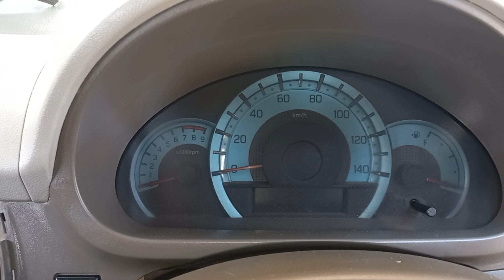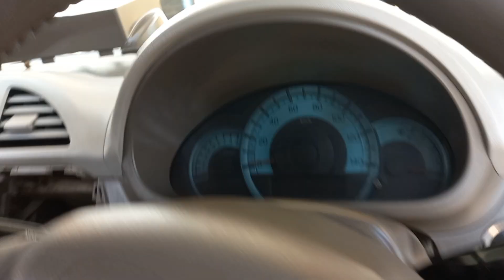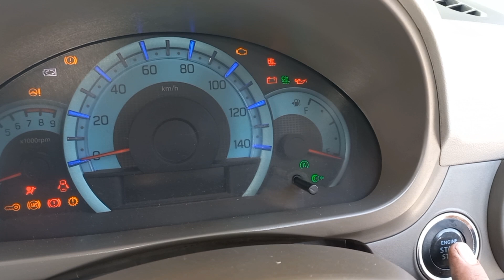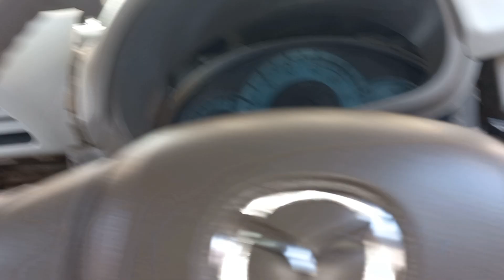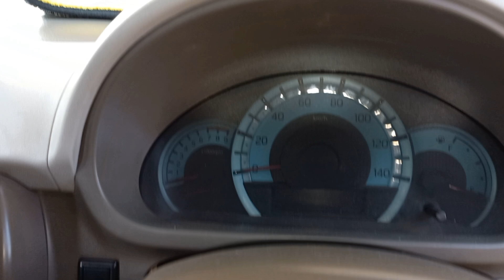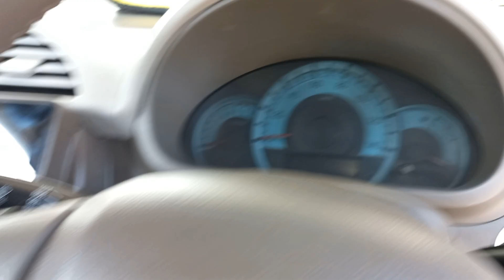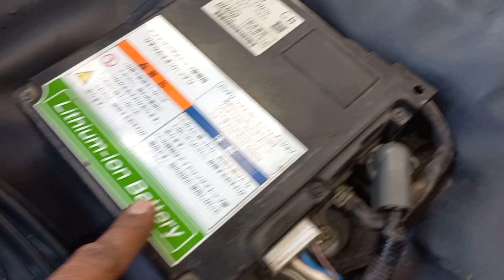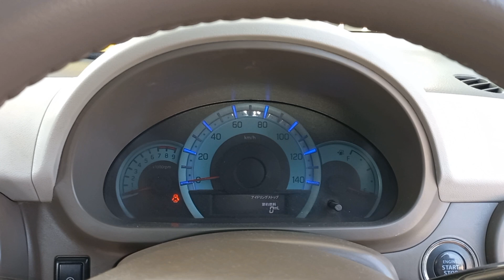Gadi detailing karane ke bad start Nahin ho rahi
Maze Carol

Suspension  Reset

Ideal   Adjust
Central  Locking  System
Gear Larning
Fuel pump  model
Instrument  cluster
Injector  Coding

For  Example

[ Spark plugs ]
[Throttle body  service]
[Fuel pump]
[Fuel  Injector]
[Oxygen sensor]
[Catalytic converter]
[Transmission oil ]
[Computer scanning]

HYBRID  System

A/C

Mansoor Ahmad EFI & Hybrid Auto workshop